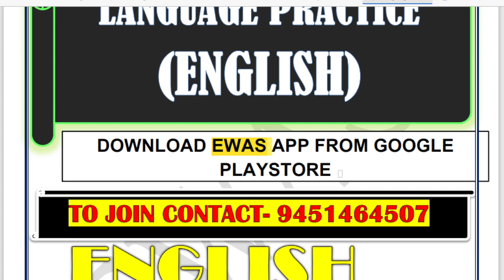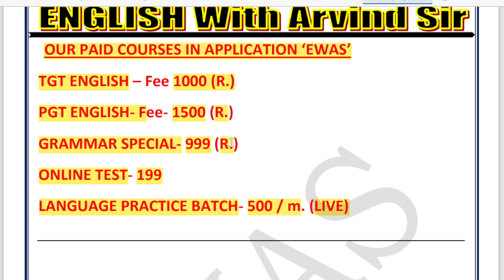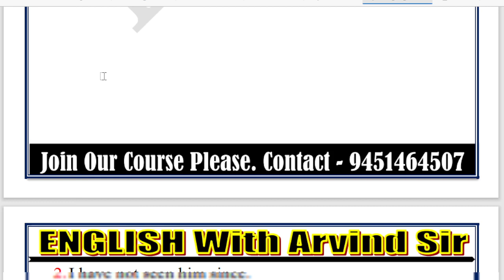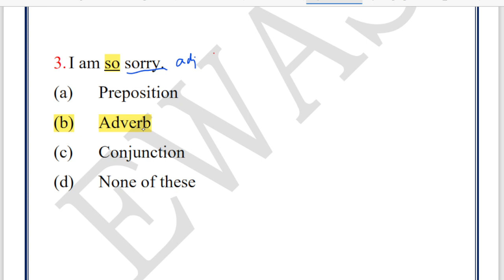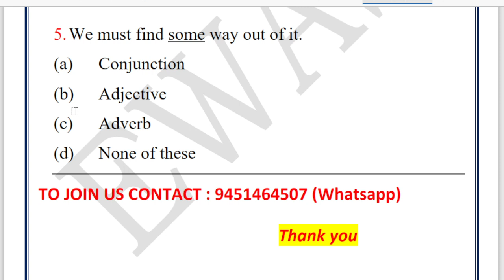A WORD USED IN DIFFERENT PARTS OF SPEECH (Wren & Martin) KVS TGT PGT LT GIC ETC. By ARVIND SIR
Tags__________________________________
TGT_​​​ENGLISH